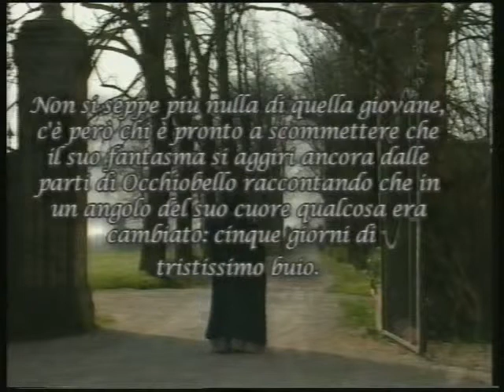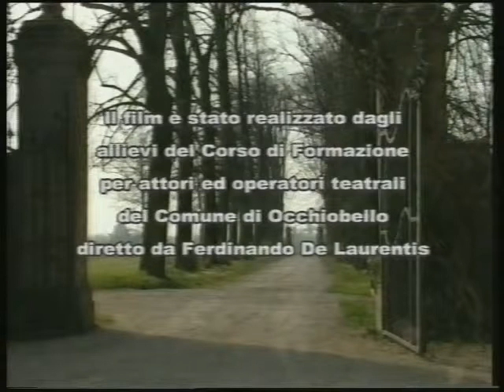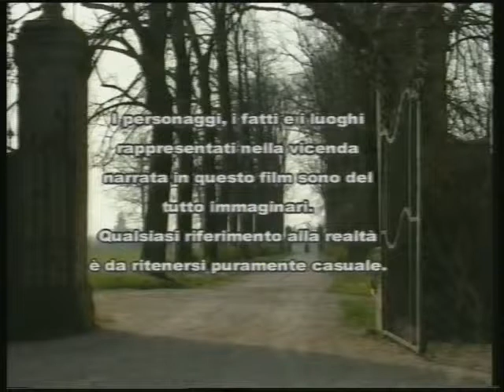giglio bianco 3di3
In un piccolo regno, in un'epoca mai conosciuta, rubare il giglio bianco nel giardino del Re era reato punibile con la carcerazione. Una ragazza decide di infrangere la legge, ma viene catturata e rinchiusa nelle segrete della reggia, per scontare la pena. Il coraggio della giovane desta però un forte dubbio nel sovrano: è una legge giusta? Il Re convoca i suoi cortigiani di fiducia, il consigliere, il prelato, il mago, il capo degli eserciti, ma solo suo figlio, il principe, giunto inaspettatamente a corte, lo illuminerà. Il Re libera la ragazza che, comunque, muove una denuncia inquietante verso il sovrano e la giustizia degli uomini. Una leggenda che è allegoria della carcerazione non motivata.